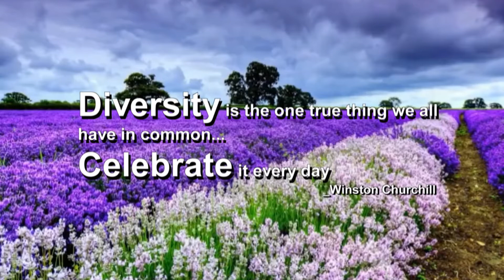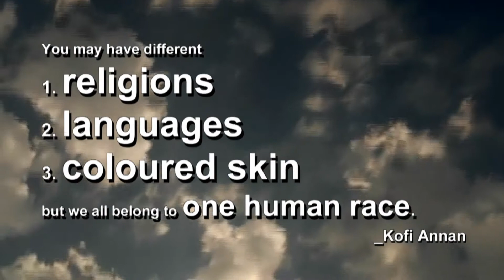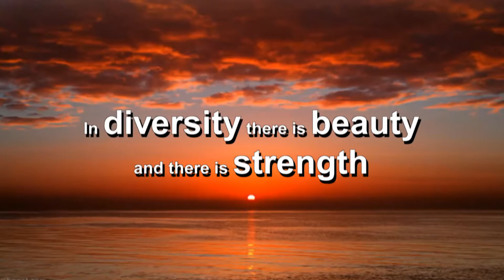Autour des Valeurs 11 Septembre 2021